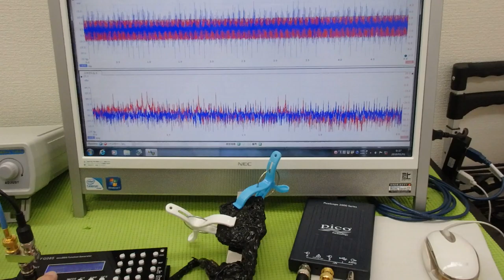対象物の表面を伝搬する表面弾性波の測定解析に基づいた最適化技術 ultrasonic-labo